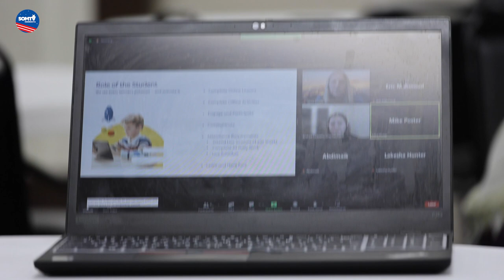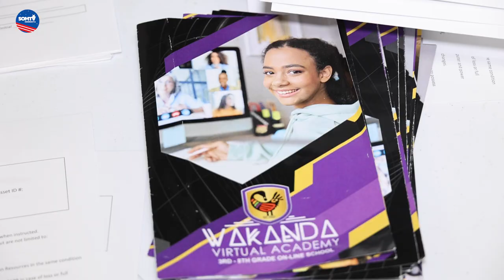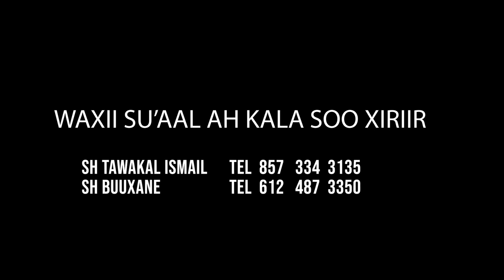Wakanda School Online ah oo St Paul laga daahfuray